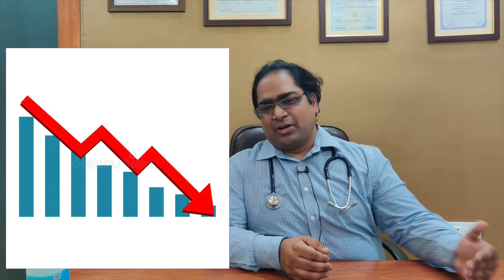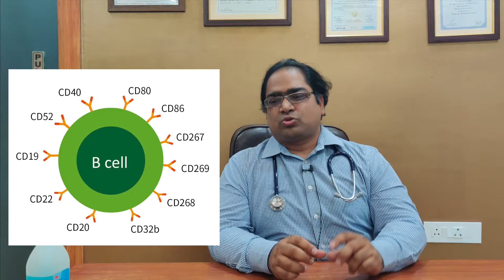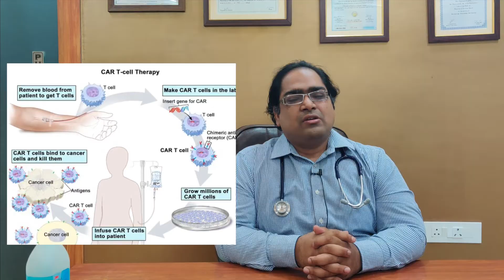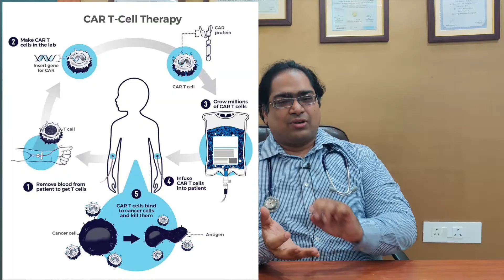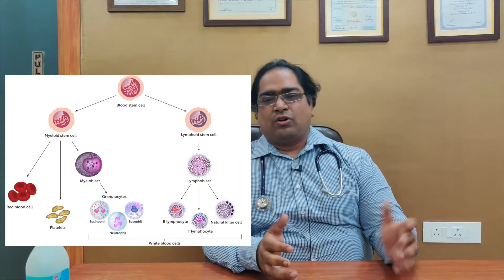ब्लड कैंसर का पक्का इलाज - DM(AIIMS) - लिंफोमा स्टेज 4 से 1 का उपचार हिंदी में 2022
लिंफोमा यानी रक्त कैंसर क्या होता है? भारत में यह रोग क्यों होता है? स्टेज 4, स्टेज 3, स्टेज 2, स्टेज 1 खून के कैंसर का इलाज कैसे किया जाता है? ब्लड कैंसर के क्या लक्षण होते है? मेंटल सेल, फॉलिक्युलर, डी एल बी सी एल, होडग्किन, नॉन होडग्किन, सी एल एल, और लिंफोमा के अन्य प्रकार क्या होते है? लिंफोमा के इलाज में कितने रूपए का खर्चा आता है? क्या आखिरी स्टेज के रक्त कैंसर का इलाज हो सकता है? लिंफोमा इम्मुनोथेरपी, कीमोथेरेपी, रेडियोथेरेपी, टार्गेटेड थेरेपी, खून के कैंसर की गोली से कैसे कैंसर का इलाज किया जाता है? ब्लड कैंसर के ग्रेड क्या होते है? दिल्ली के मशहूर कैंसर स्पेशलिस्ट मेडिकल ऑन्कोलॉजिस्ट डा विनीत गोविंदा गुप्ता MBBS (AIIMS) , MD (AIIMS), DM (AIIMS), गोल्ड मेडलिस्ट से जानें।

फेसबुक: @drvineetgovindagupta
ट्विटर: @drvineetgovinda

00:00 Introduction परिचय
01:17 What is lymphoma लिंफोमा क्या होता है
01:55 Types of lymphoma लिंफोमा के प्रकार क्या होते है
02:53 Symptoms of lymphoma लिंफोमा के लक्षण
04:22 Diagnosis of lymphoma लिंफोमा में जांचें
05:40 Is blood cancer curable क्या खून के कैंसर को ठीक कर सकते है
06:25 Treatment of blood cancer रक्त कैंसर का इलाज
07:51 Radiotherapy in lymphoma रेडियोथेरेपी
08:40 Chemotherapy for blood cancer कीमोथेरेपी
09:50 Targeted therapy for lymphoma लिंफोमा टार्गेटेड थेरेपी
11:26 Immunotherapy for lymphoma लिंफोमा इम्मुनोथेरपी
13:08 CAR-T cell therapy कार टी सेल थेरेपी क्या होती है
15:54 Bone Marrow Transplantation for lymphoma बोन मेरो ट्रांसप्लांट
16:41 Contact details संपर्क